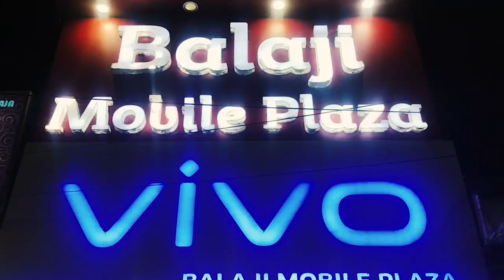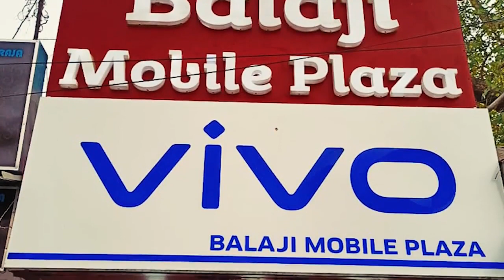মুখ্যমন্ত্রীর নকল ধর্না ছেড়ে আমাদের মঞ্চে ওঁকে দেখতে চাই! দাবি প্রাইমারি টেট চাকরিপ্রার্থীদের...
মুখ্যমন্ত্রীর নকল ধর্না ছেড়ে আমাদের মঞ্চে ওঁকে দেখতে চাই! দাবি প্রাইমারি টেট পাশ করা চাকরিপ্রার্থীদের...